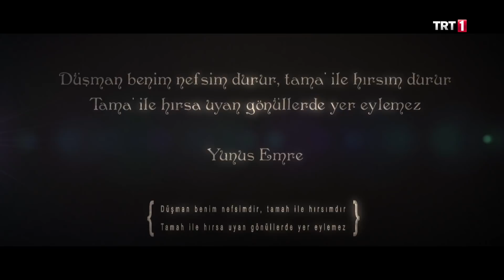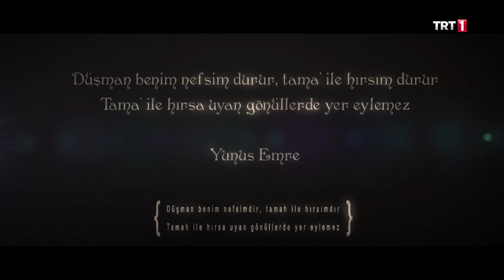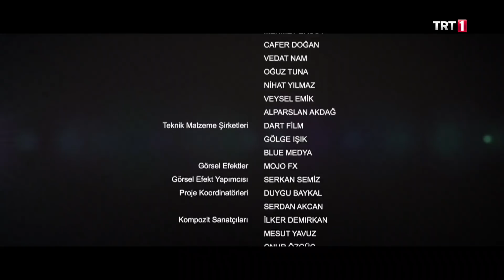Ala Üveyik | Kuşlarla Yolculuk 11. Bölüm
Kuşlarla Yolculuk 11. Bölüm Özet:

Kuşlarla Yolculuk’un bu bölümünde Derviş Atıf’ın imtihanı başlar. Derviş Atıf bakırcılıkta mahirdir. Dergâhın ve ihtiyacı olanların bakır işlerine bakmaktadır. Seyyah ona Sultan Baybars’ın hikâyesini anlatınca onun kölelikten sultanlığa uzanan serüveni Derviş Atıf’ı çok etkiler. Seyyaha göre insan takdir beklemek yerine çabalayıp hak ettiğini almalıdır. Bu esnada şehirdeki müderris vefat etmiştir. Atıf çarşıda kendisine çocuklara müderrislik yapması konusunda teklifte bulunan esnafı geri çevirmez. Atıf fazla ilim sahibi değildir ancak yükselmek ve itibar kazanmak için bu zorlu yola girmeye çok heveslidir.

KuşlarlaYolculuk, her gün 19:00’da TRT 1 ekranlarında.

Feridüddin Attar’ın “Mantıku’t Tayr” adlı eserinden esinlenerek hazırlanan yeni dizi KuşlarlaYolculuk Ramazan ayı boyunca her gün saat 19.00’da TRT 1'de!